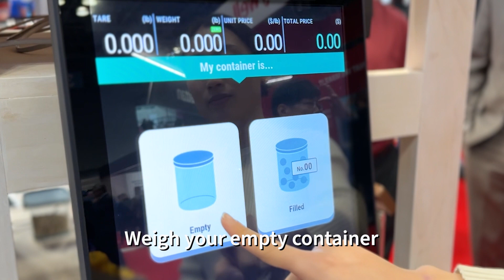BYO Auto-tare - DIGI's new easy bulk shopping solution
Introducing DIGI's new easy bulk shopping solution - BYO Auto-tare!
This solution allows for shoppers to bring their own container while removing the need to calculate and tare the container weight each time.

This solution is seeing its first success in the UK with grocery retailer ALDI!